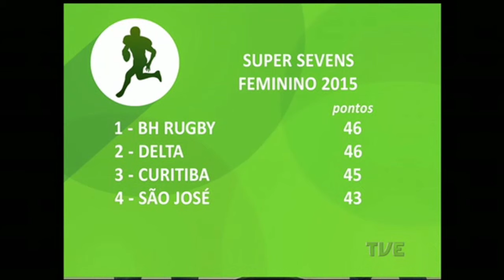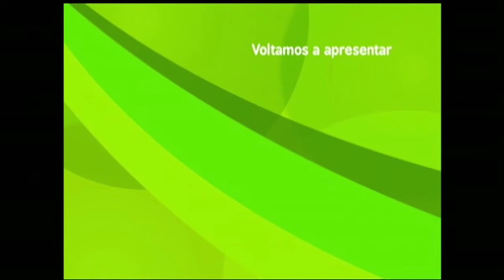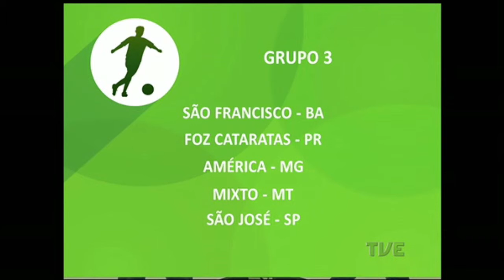TVE Esportes | TVE - 05/09/2015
Esporte para além do futebol, este é o mote do TVE Esportes,  programa semanal da emissora. Vai ao ar aos sábados, às 11h30. Aborda as mais diversas modalidades, tanto profissionais quanto amadoras, no estado do rio Grande do Sul. O público pode enviar fotos e vídeos de suas aventuras praticando esportes radicais para serem veiculadas no programa. É apresentado pelos jornalistas Farid Germano Filho e Fernanda Bastos.